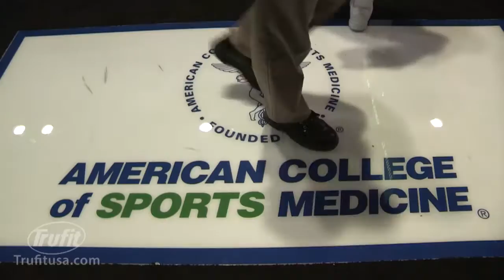Trufit at ACSM (American College of Sports Medicine)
Trufit Biomechanics Labs was so glad to be a big part of the 2014 American College of Sports Medicine 61st Annual Meeting. It was an outstanding convention being side by side with many great vendors, including Power Bar and Gatorade.